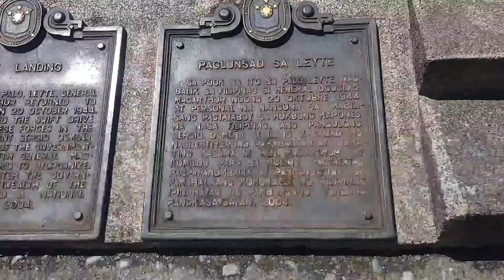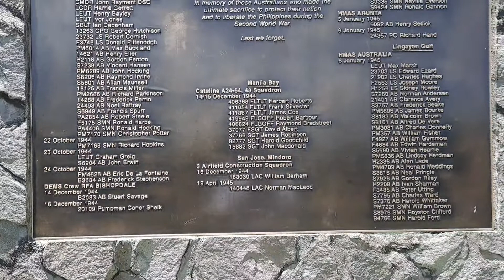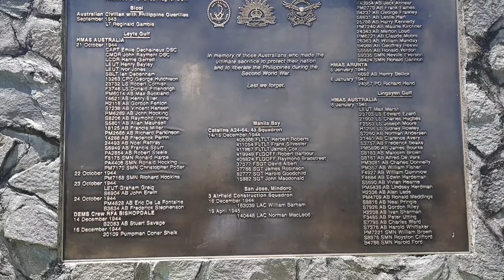MAC ARTHUR LANDING MEMORIAL PARK PALO LEYTE | Part 2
MAC ARTHUR LEYTE LANDING MEMORIAL NATIONAL PARK AT PALO, LEYTE.

Guys kung sino si MAC ARTHUR at bakit siya may rebulto dito sa Pilipinas, eh i-google / wikipedia nyo na lang para mas klaro 😂😂😂